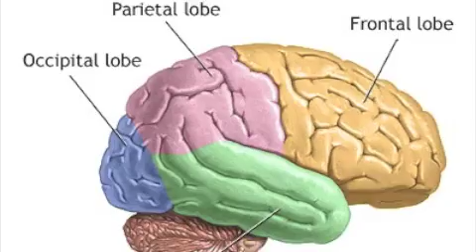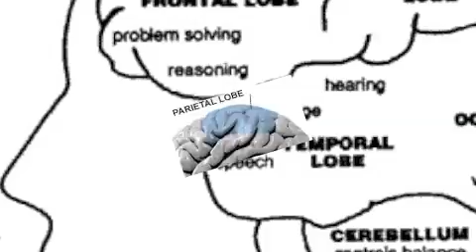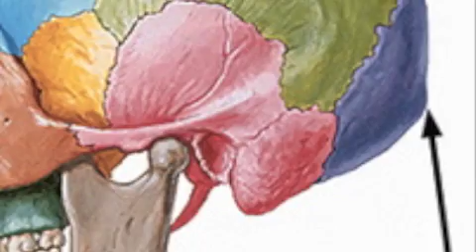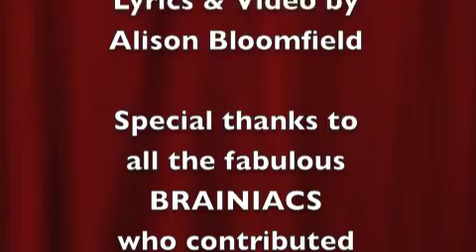Brain Lobes (Occipital, Parietal, Temporal, Frontal Lobes, Cerebellum, & Brain Stem with lyrics)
Click arrow "Show More" for lyrics: (music by Taio Cruz - Dynamite)

I came to learn, learn, learn, learn
I hit google
And watched Bill Nye, Nye, Nye, Nye
The science guy showed me
Lobes, lobes, lobes, lobes
They make up most of my brain, brain, brain, brain
Ye, ye
Because I think, feel, hear, and see
Lobes make me think, feel, hear, and see

Yeah!

I throw my hands up to my head sometimes
Saying AYO!
What's inside my skull?
I want to know just how it runs my life
Saying neuro!
science, let's go!

Occipital helps us see
Brain stem works all night
Temporal listen up
and articulate!
Frontal figures out,
but for taste and touch,
sensing pain and cold
it's parietal!

CERE-BEL-LUM move, move, move, move
Get out the way I'm gonna cruise, cruise, cruise, cruise
Hop on my bike and ride real slow, slow, slow, slow
Synchronize so I can go, go, go, go

Ye, ye

Yeah!

Saying AYO!
Saying neuro!
science, let's go!

Temporal listen up
and articulate!
Frontal figures out,
it's parietal!

The FRONTAL lobe is all like,
How are you feeling and how can I help?
I'm passionate, and I
I help with reasoning and with planning.
'Cause I, I, I, read music
And I, I, I
I just want to feel, I just I just want to know
I'm gonna paint a picture of a pear
meditate on the air
solve the area of a square

Saying AYO!
Saying neuro!
science, let's go!

Temporal listen up
and articulate!
Frontal figures out,
it's parietal!